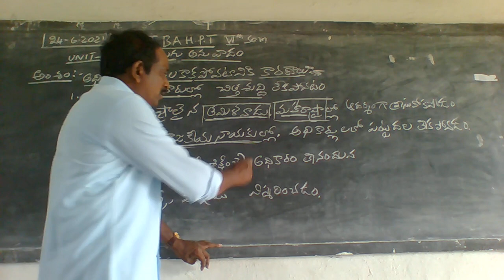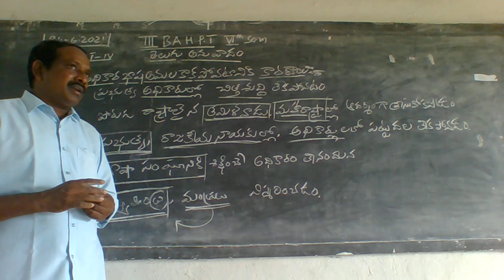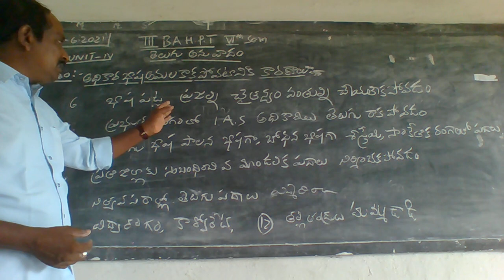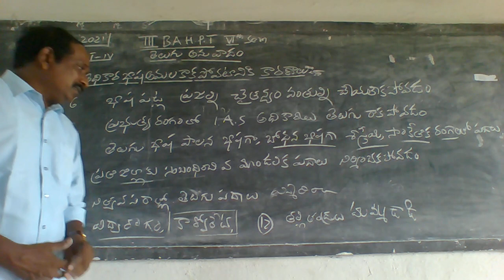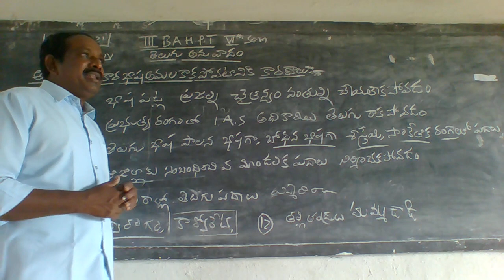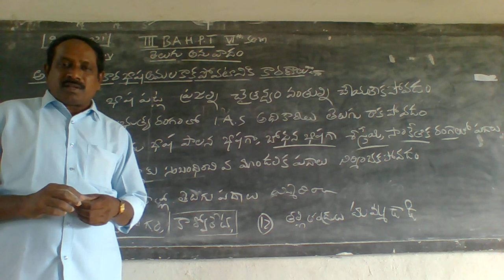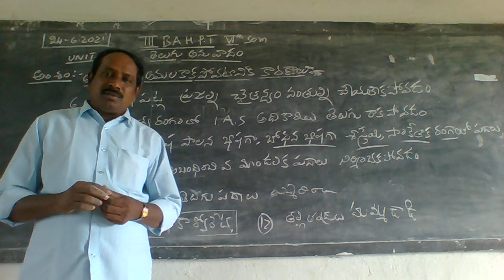24 06 2021 III B,A HPT SEM VI SUBJECT TELUGU TRANSLATION TOPPIC ADHIKARA BASHA AMALUKAKAPOVADANIKI K